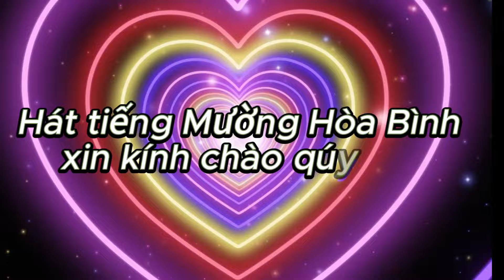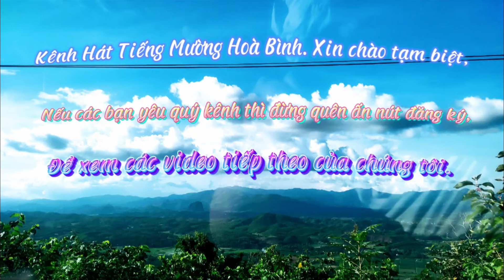NGHỆ NHÂN MỚI Ở MƯỜNG VANG VÀ ANH ĐẠO, HÁT Ở ĐÌNH KHÊNH NĂM 2024